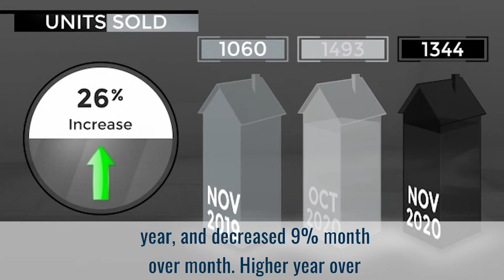Stay Up to date in real estate!! 🏠🏠🏠🏠December 2020 Santa Clara County Market Update